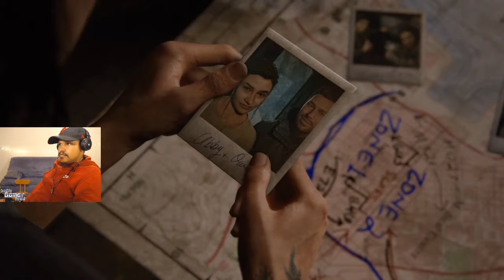OMG He Comes Back For Her | The Last of Us Part II | EP.9